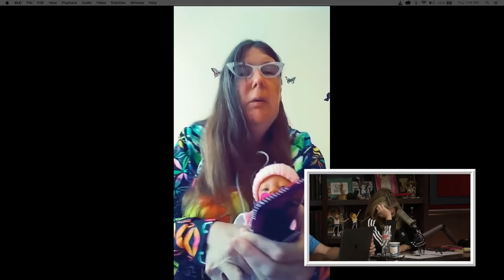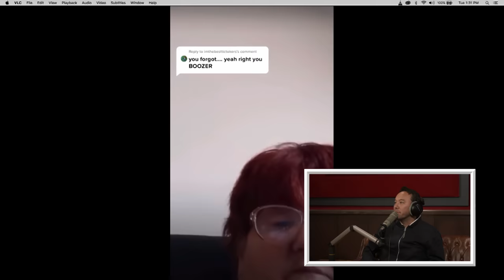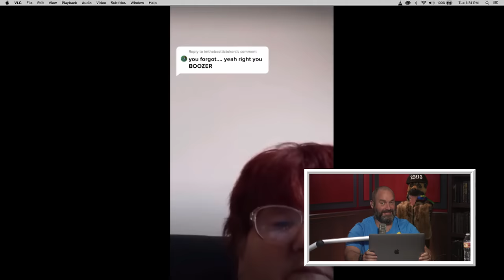Christina's Curations with Steve Byrne - YMH Highlight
Christina P show's Tom Segura and Steve Byrne her weekly TikTok curations and it's a real fun batch.